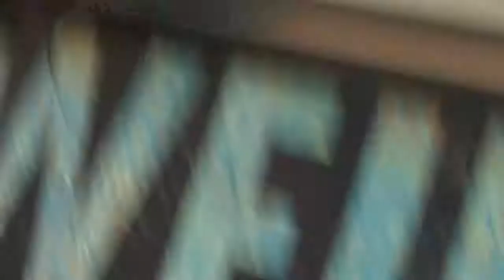My first time going to Cali!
I went to L.A last week and it was the greatest week I've ever had.